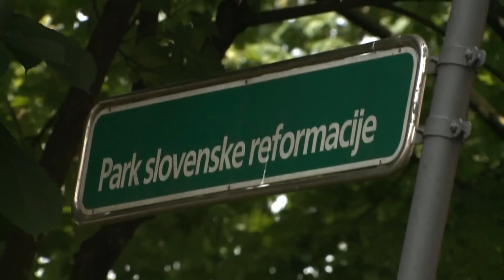Za Šoltesom stojijo študentski funkcionarji s sumljivimi posli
V ozadju za Igorjem Šoltesom res stojijo študentski funkcionarji s sumljivimi posli. Kot šef računskega sodišča jim je Šoltes celo prisodil črno piko zaradi goljufij z javnim denarjem, zdaj pa je ista skupina ljudi v njegovi najožji ekipi v politični stranki Verjamem. Dokaz so ujele naše kamere. Gre za krog ekonomista Uroša Novaka, ki povsem obvladuje ljubljanski ŠOU.